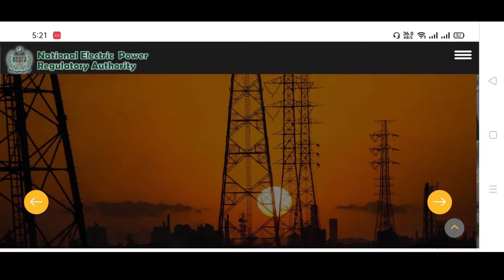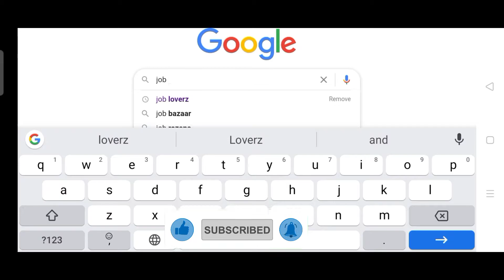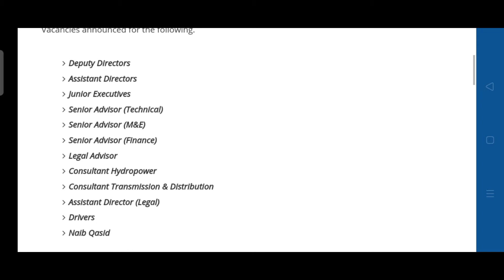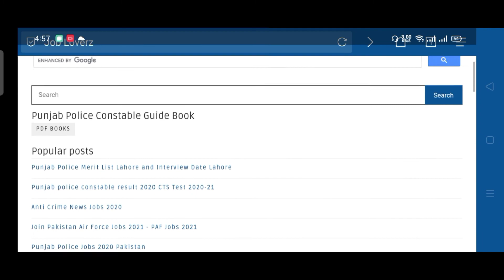Wapda jobs 2021|| National Electric Power Regulatory Authority NEPRA Govt Jobs 2021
New Jobs 2020 in Pakistan || Today govt jobs in pakistan || New Jobs 2020 in Pakistan Today

new job
new jobs